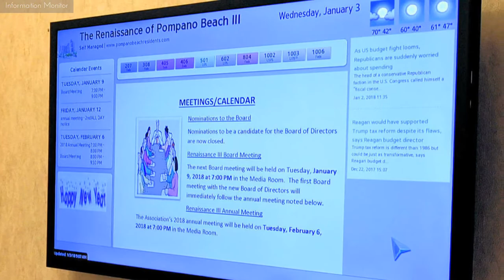1361 S Ocean Blvd, Unit 203, Pompano Beach FL 33062, USA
1361 S Ocean Blvd, Pompano Beach FL 33062, USA

THIS IS NOT A SHORT SALE OR FORECLOSURE. THE SELLER IS MOTIVATED SO BRING ALL OFFERS. COMPLETELY UPDATED AND READY FOR NEW OWNERS. ORIGINAL OWNER HAS KEPT THIS UNIT PRISTINE, SO BRING YOUR FUSSIEST BUYER!!... THE UNIT OFFERS NEWER WTR HTR, NEWER A/C, FULLY UPGRADED KITCHEN WITH SOLID WOOD CABINETS W/ SOFT CLOSE, PULL OUTS, CROWN MOLDING, QUARTZ COUNTER TOPS, S/S APPLIANCES, IMPACT WINDOWS IN BEDROOM, BAMBOO LAMINATE FLOORING, CUSTOM MIRRORS, UPGRADED BASEBOARDS, RECESSED LIGHTS, NEW TOILETS AND SO MUCH MORE. THE PROPERTY OVERLOOKS THE INTERCOASTAL AND THE OCEAN.. WALK ACROSS THE STREET AND YOU'RE ON THE BEACH OR ENJOY YOUR COMMUNITY POOL SITTING ON THE INTER COASTAL AND ENJOY THE BOATS GOING BY. LIVE THE LIFE OF LUXURY. THIS UNIT IS A MUST SEE SO SET YOUR APPOINTMENT TODAY!, THE COMMUNITY OFFERS A BEAUTIFUL POOL AREA OVER LOOKING THE INTER COASTAL AND BOAT DOCKS, A REC ROOM, PARTY ROOM W/ KITCHEN, MOVIE ROOM, TV ROOM W/ LIBRARY, WIFI IN ALL COMMON AREAS, IMPACT WINDOWS IN COMMON AREAS, SAUNA, EXERCISE ROOM/ GYM, OUTDOOR GRILLING AREA, TIKI HUT BAR AREA, BOAT DOCKS WHICH CAN BE PURCHASED WITH DEEP WATER ACCESS, BIKE ROOM ,CAR WASH, STEPS FROM THE BEACH, CLOSE TO SHOPPING AND RESTAURANTS AND SO MUCH MORE.
Property Features
Bedrooms

    Total Bedrooms: 1
    Master Bedroom: 15x13
    Dual Sinks
    Master Bedroom Level: 1

Bathrooms

    Baths - Full: 1
    Baths - Half: 1
    Baths - Total: 1.10

Kitchen and Dining

    Kitchen Room Level: 1
    Kitchen: 10x12

Exterior and Lot Features

    Open Balcony
    Views: Canal, Intracoastal, Ocean

Other rooms

    Living Room: 17x15
    Great
    Laundry-Inside
    Storage
    Living Room Level: 1
    Interior Features
    Bar
    Built-in Shelves
    Custom Mirror
    Elevator
    Walk-in Closet

    Total Floors/Stories: 10
    Flooring: Wood Floor
    Construction: Cbs
    Window Treatments: Blinds
    SqFt - Total: 960

Waterfront and Water Access

    Canal Width 1 - 80
    Intracoastal
    Navigable
    No Fixed Bridges
    Ocean Access

Garage and Parking

    Guest
    No Motorcycle

    Cooling Features: Ceiling Fan, Central
    Heating Features: Central

Utilities

    Cable

Appliances

    Dishwasher
    Disposal
    Dryer
    Range - Electric
    Refrigerator
    Smoke Detector
    Washer
    Water Heater - Elec

Amenities and Community Features

    Boating
    Community Room
    Exercise Room
    Extra Storage
    Library
    Picnic Area
    Pool
    Sauna
    Spa-Hot Tub
    Street Lights
    Trash Chute

Pool and Spa

    Private Pool: Heated
    Pool: Heated

Homeowners Association

    HOA Fee/Month: $458.33
    Homeowners Assoc: Mandatory
    HOPA: No Hopa

Other Property Info

    City: Pompano Beach
    State/Province: FL
    COUNTY: Broward
    Area: 3121

Subdivision: Renaissance Of Pompano Beach 3 Condo
Directions: EAST ATLANTIC BLVD TO ALT A1A SOUTH TO PROPERTY ON RIGHT (WEST) SIDE.GO THROUGH GATE.PARK ONLY IN GUEST SPOTS (YELLOW)GO INSIDE TO GUEST SERVICES GIVE YOU ID AND LICENSE PLATE NUMBER TO GAIN ACCES
Zoning: Res
Parcel ID: 494306dm0060
Maintenance Fee Incl: Common Areas, Elevator, Insurance-Other, Lawn Care, Maintenance-Exterior, Manager, Parking, Pool Service, Reserve Funds, Roof Maintenance, Trash Removal
Security: Entry Card, Lobby, Private Guard
Restrict: &lt; 20 Lb Pet, No Lease 1st Year, No Truck/Rv
Furnished: Furniture Negotiable, Unfurnished
Governing Bodies: Condo
Unit Floor #: 2
Front Exp: N
Multi-Unit Info
Number of Units: 93
Total Units in Bldg: 93